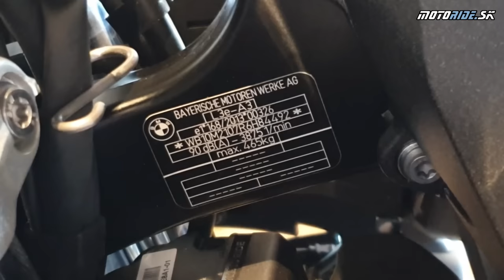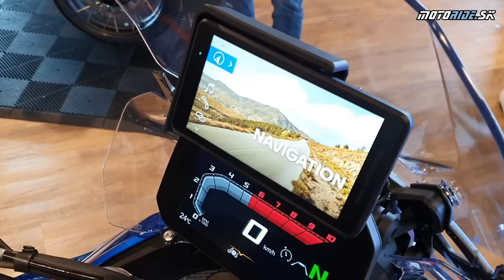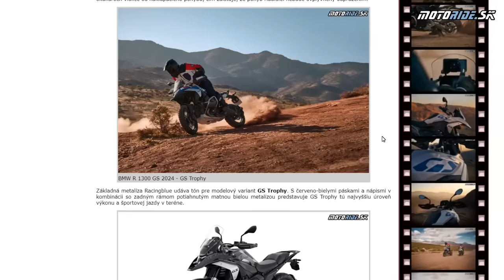Nové BMW R 1300 GS (2024) konečne naživo + nové F 900 GS (2024) a mega ŠUPA M 1000 XR! - motoride.sk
Nové kultové GS, s revolučnejšími zmenami než kedykoľvek predtým, sme si konečne mohli pozrieť naživo. Treba povedať, že pôsobí inak než na fotkách a videách, predné svetlo je podstatne „stráviteľnejšie“ (mimochodom, európska legislatíva už nepovoľuje nesymetrické tvary svetiel), a celý stroj je pomerne kompaktný. Videli sme aj inovovanú F 900 GS, ale čo nás ako skutočných motorkárov zahrialo pri srdci, bol prototyp M 1000 XR. Konkrétne ten kus, na ktorom Peter Hickman odlietal niekoľko kôl na Isle of Man. Je nadmieru nasypaný karbónom, a to vrátane kolies. Výkon je cez 200 koní :)

Awia už o niekoľko dní odlieta do Španielska, kde novú R 1300 GS aj pojazdí. Ale nevieme sa dočkať dňa, kedy vyskúšame aj M 1000 XR :)

Hudba: Beach Brazil - TrackTribe, Cavalry - Aakash Gandhi, Crazy - Patrick Patrikios, Missive - Andrew Langdon